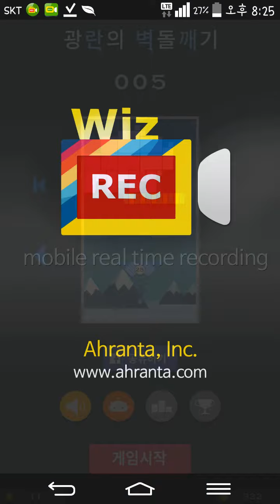광란의 벽돌깨기 - 루나가이드